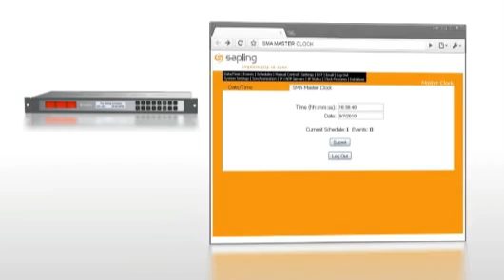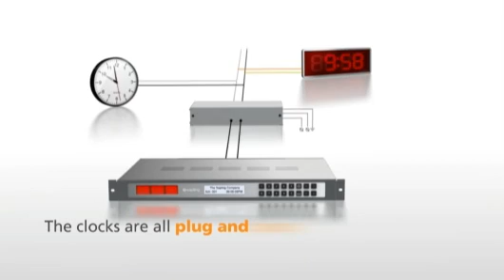Sapling's 2-Wire Digital Communication - Spanish